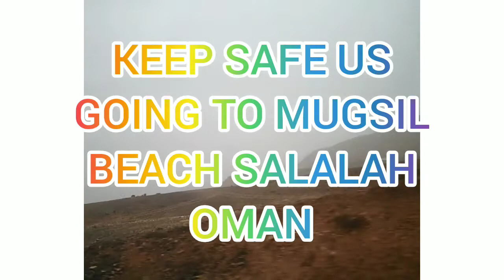GALA TAYO DITO SA SALALAH OMAN.#1 10-7-2021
DIKA MAG SASAWA SA GANDA NG KARAGATAN.

THIS CHANNEL SHARES RANDOM VLOGS SUCH AS:
-PERSONAL VLOGS
-SINGING COVER SONGS
-TRAVEL VLOGS
-UNBOXING AND PRODUCT REVIEW
-COOKING AND MUKBANG

Phone # and GCASH:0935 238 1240